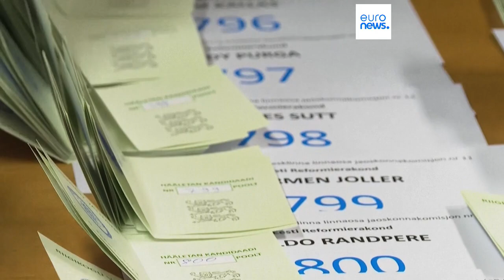Парламентские выборы в Эстонии: победа правящей партии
Партия реформ премьера Каи Каллас с большим отрывом опережает главных конкурентов – противников военной помощи Украине и евроскептиков EKRE.